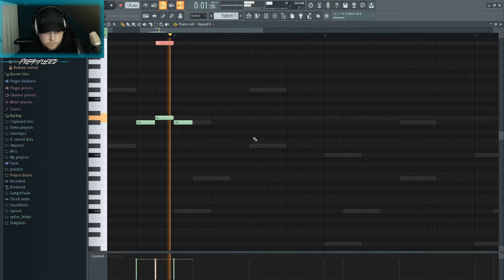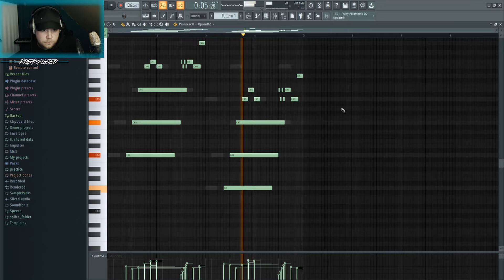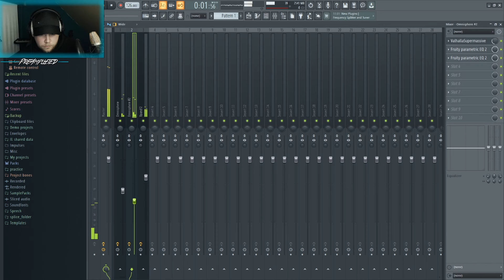PreAmplified Makes A Simple Bell Sample From Scratch | Twitch Highlight